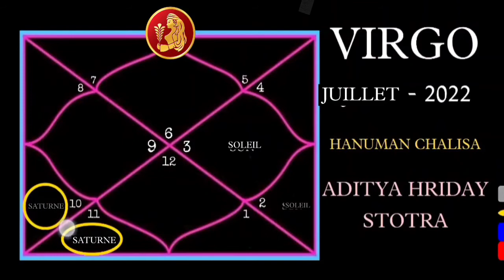ASCENDANT VIERGE | JUILLET 2022 | PRÉDICTION MENSUELLE | AJAY MEVADA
VIERGE_ASCENDANT_JUILLET 2022